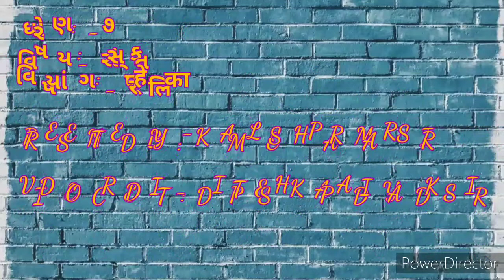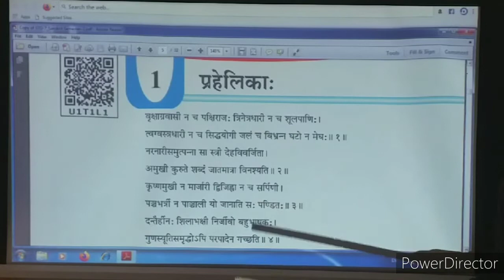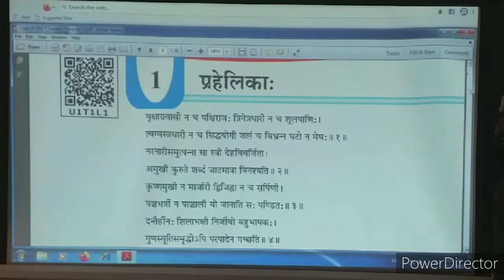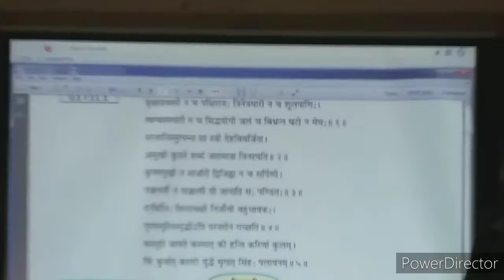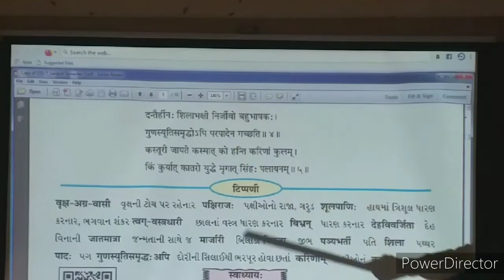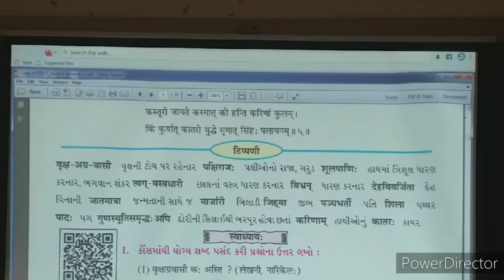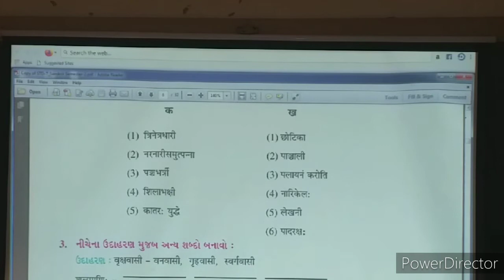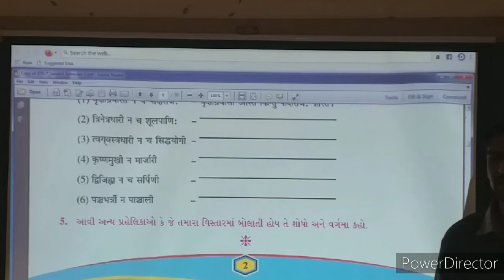ધોરણ-7/ સંસ્કૃત/ સત્ર-2/1.प्रहेलिका